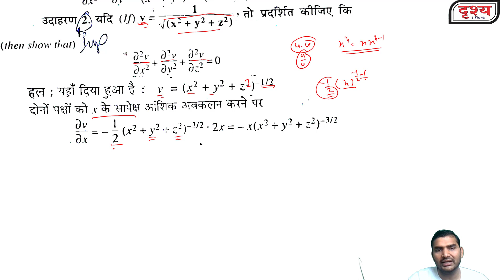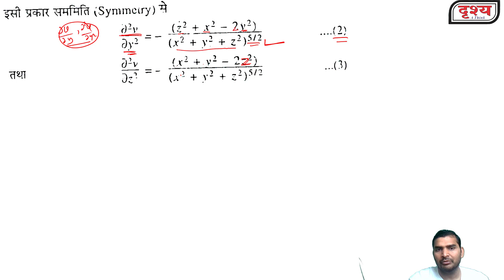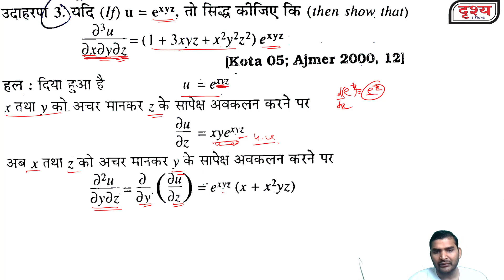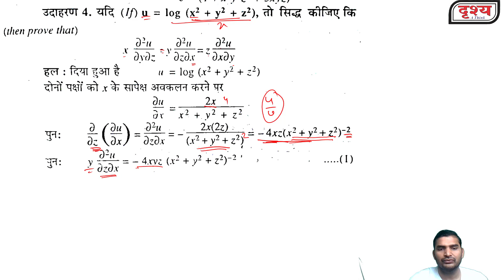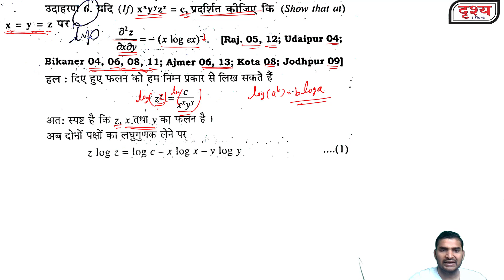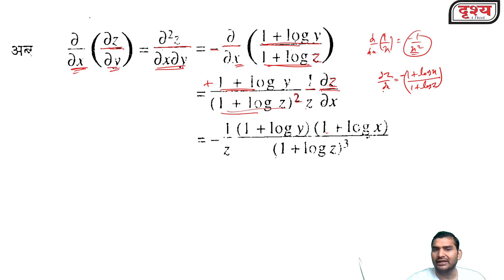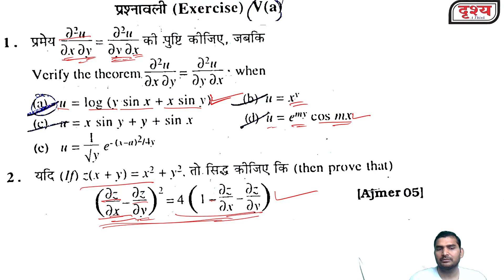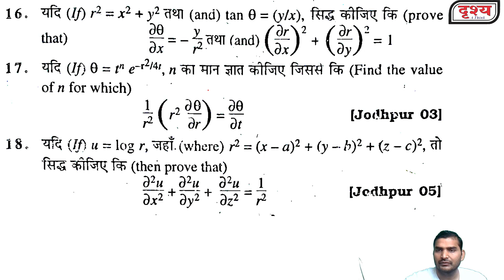Derivative of an Arc and Pedal Equations,Curvature,Partial Derivative||Class-9